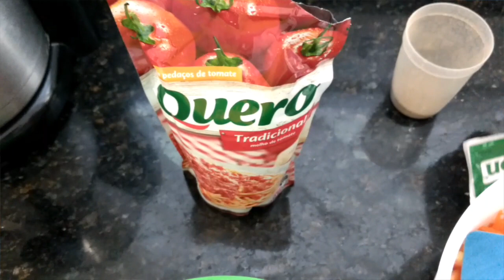Torta cremosa de frango (faça & venda)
Obrigada a todos pelo carinho de sempre.

Onicia Alves.
Caixa postal N° 13
Itaquaquecetuba - SP
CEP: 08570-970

Fan Page ➡️ Nicia Trufas & Balas Geladas

Não esqueça meu 👍👍👍💝.

Que Deus abençoe a todos e ótimas vendas.